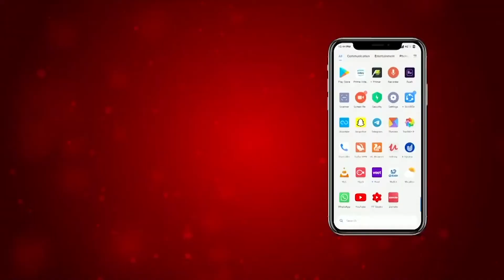ਕੈਨੇਡਾ ਦੇ Quebec province ’ਚ COVID-19 ਮਹਾਂਮਾਰੀ ਨਾਲ 34 ਹੋਰ ਮੌਤਾਂ